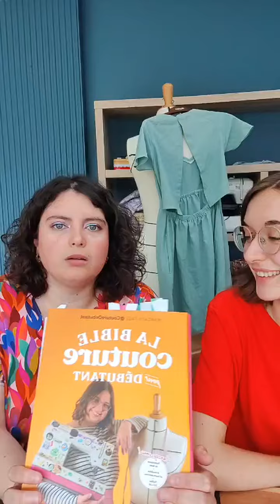Replay du live de ce midi On répond à vos questions sur la couture - replay 31/07/24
Live spécial questions couture du 31/07/24 avec Noémie et Zoé de la team Petit Patron.

Retrouve nous en live un jeudi sur 2 sur le compte Instagram de petitpatroncouture